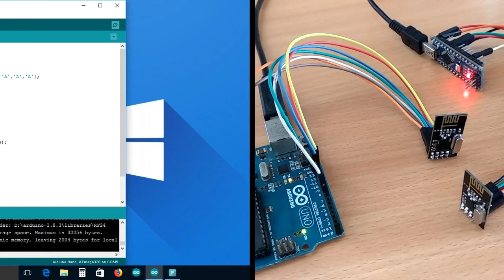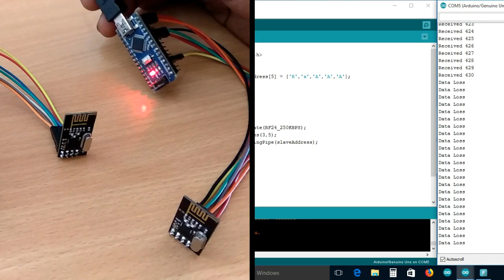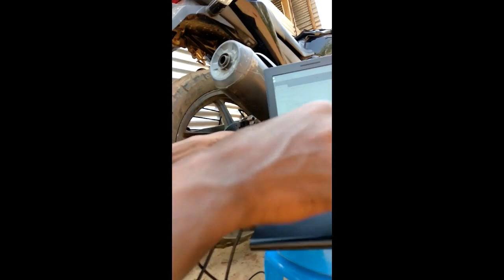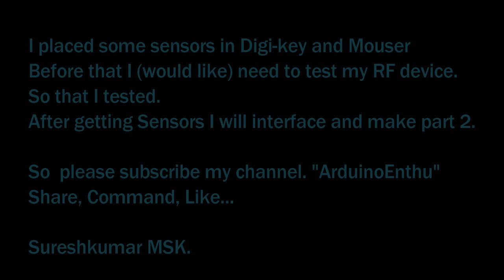Arduino RF TEST....... (Part 1) Arduino.